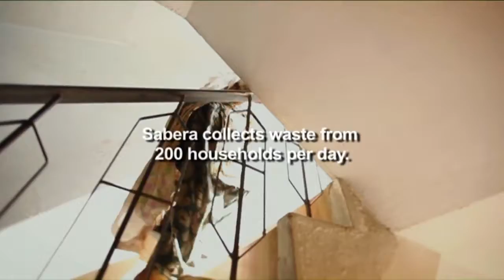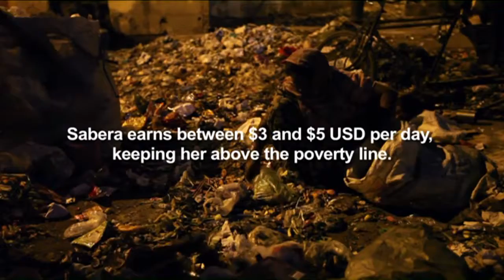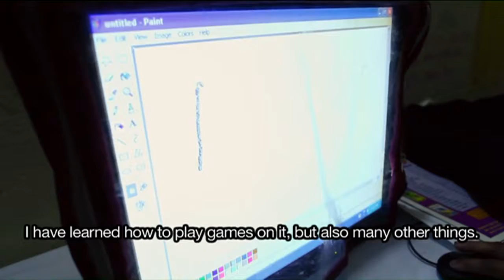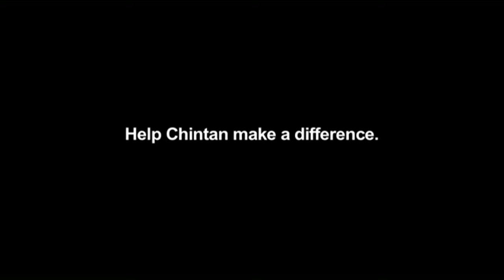The Pile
Chintan's mission is to provide support for the thousands of poor Indians who survive as trash pickers.  Chintan has helped them organize, receive government support and, most importantly, get children off the pile and into schools.